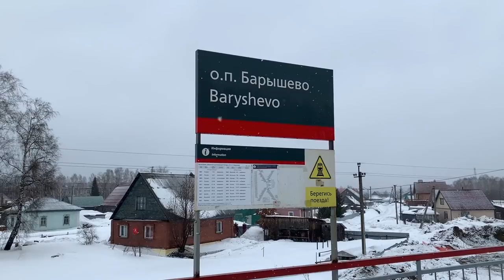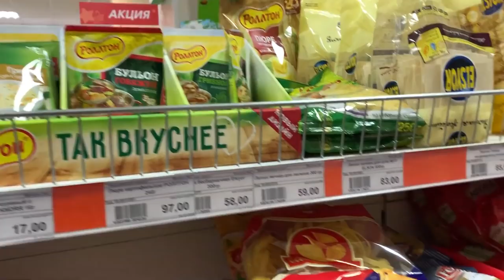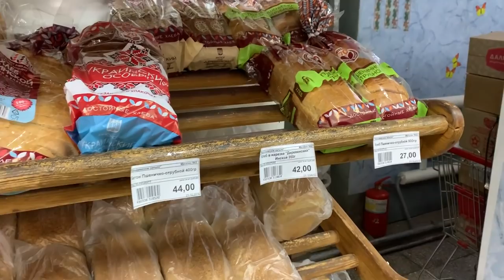Das Dorf Baryschewo bei Nowosibirsk in Sibirien | Nach Russland auswandern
In diesem Video sehen Sie meinen zweiten Besuch im Dorf Baryschewo, das etwa 40 km. von Nowosibirsk entfernt ist. Dieses Dorf kann für die Auswanderung nach Russland von Interesse sein. Ich gehe durch das Dorf und zeige, welche Häuser es hier gibt. Ich habe auch beim Lebensmittelladen angehalten, damit Sie sehen können, welche Lebensmittel dort verkauft werden.

Auf dem Kanal finden Sie zahlreiche Videos zum Thema "Leben in Russland". Darunter sind die folgenden Orte Russlands vertreten: Novosibirsk, Krasnoyarsk, Irkutsk sowie einige Videos vom Baikalsee.